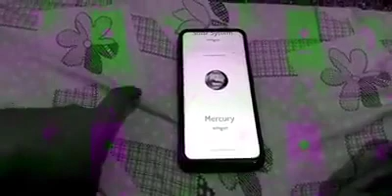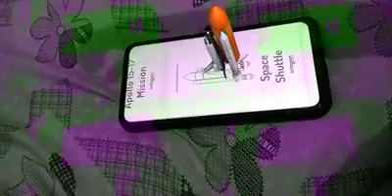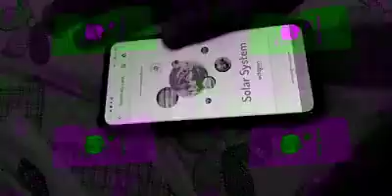4D SPACE FREE APP FOR KIDS| 4D SOLAR SYSTEM APP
WELCOME TO KYRIE MILESTONES! KYRIE LOVES DOING LOTS OF CHALLENGE , FUN AND STUDY. HE LOVES DOING EXPERIMENT, CRAFT , CHALLENGES , DIY ARTS , READING BIBLE STORIES , SHARE HIS KNOWLEDGE. I HOPE YOU ALL GUYS SUPPORT HIS CHANNEL. IT MEANS ALOT TO HIM. :)

STAY SAFE AND BE HAPPY ALWAYS.
LOVE ON ANOTHER! :)

MY FACEBOOK ACCOUNT; KYRIE MILESTONES